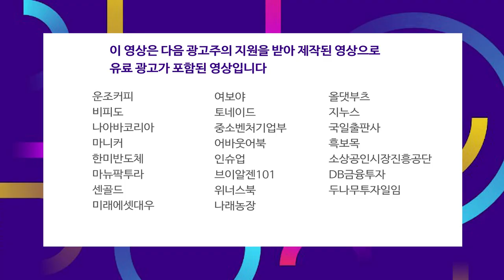식약처, 셀트리온 코로나 치료제 임상 2·3상 승인